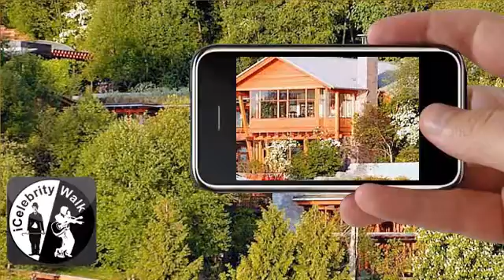iCelebrityWalk: Know Your Icons Like Never Before